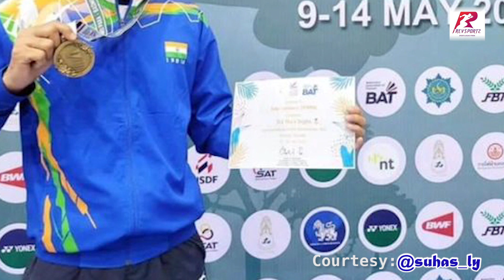Balancing sports and bureaucracy, mental health and preparations | Suhas Yathiraj Exclusive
Tokyo 2020 Paralympics Silver medalist shuttler, Suhas Yathiraj in this exclusive chat with Boria Majumdar, opens up on the challenges to balance sports and a career as a bureaucrat. The importance of mental health. Societal acceptance for people with disabilities. His preparations for Hangzhou and Paris, and more! Listen in.